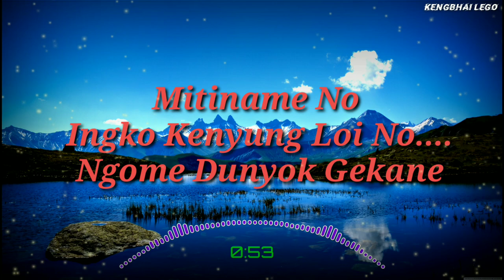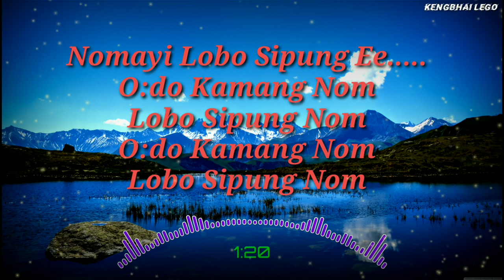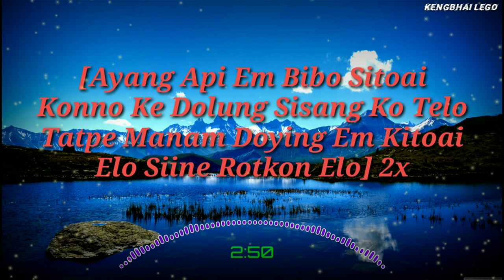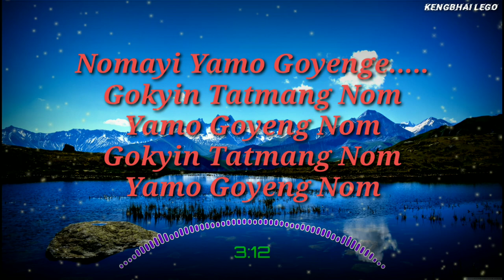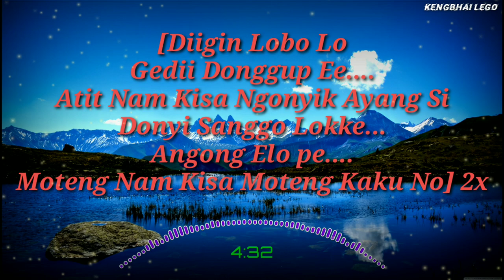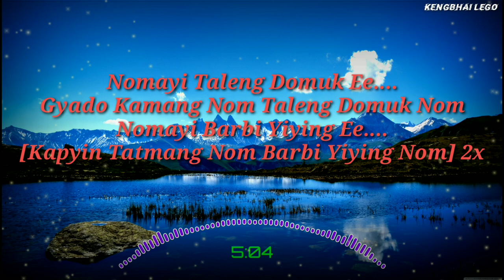Ngokke Angong Ah | Adi Song | Arunachal Pradesh